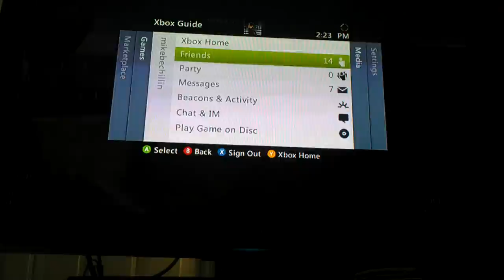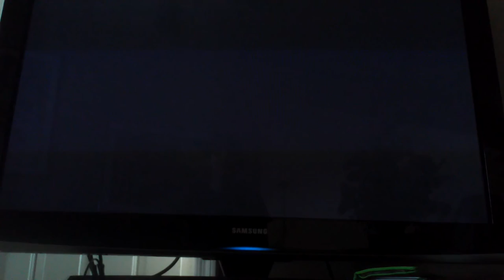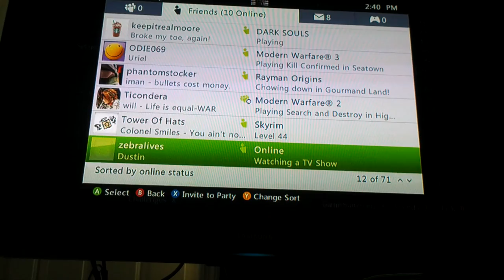Call Of Duty